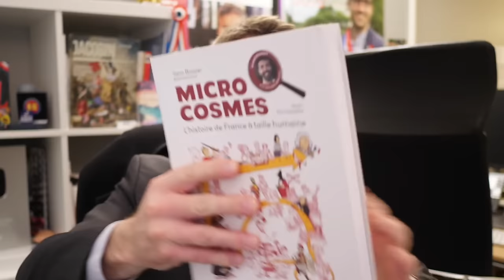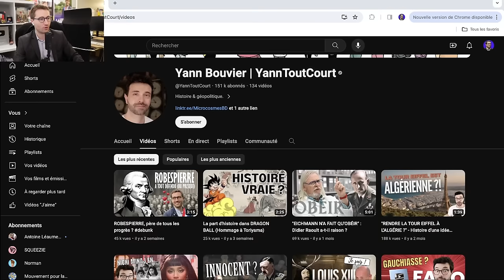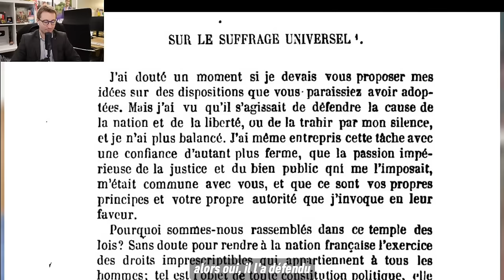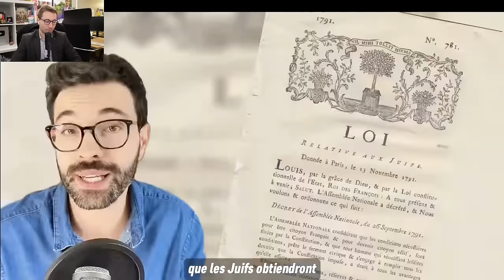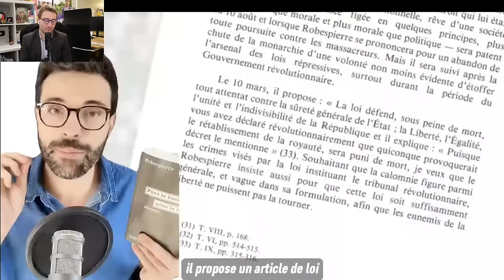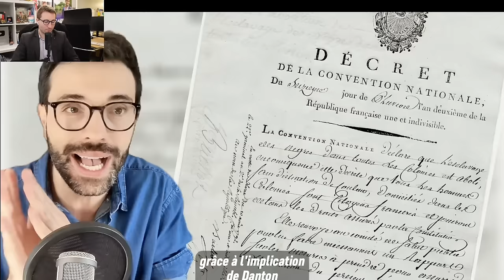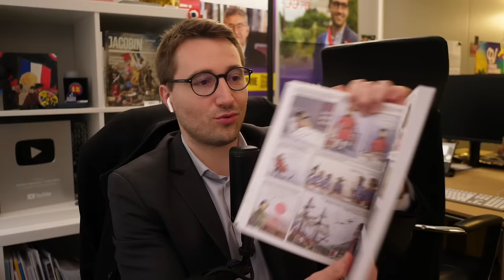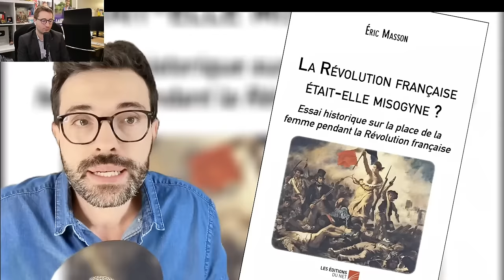Ma réponse sur Robespierre à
Bienvenue sur la chaîne YouTube d'Antoine Léaument, député La France Insoumise - NUPES. Cette vidéo plonge dans les méandres de l'histoire de France, avec un focus particulier sur Maximilien Robespierre, figure éminente de la Révolution française.

Cette vidéo constitue une réponse éclairée à celle de Yann Tout Court. Léaument se lance dans cette exploration pour démêler les faits historiques de la légende entourant Robespierre, forgée par ses adversaires après sa chute, comme le souligne l'historien Jean-Clément Martin.

À travers cette analyse, Léaument vise à questionner les fondements de la justice, de la démocratie, et l'impact des actions individuelles dans le tissu social. Il met en lumière une vision nuancée de Robespierre, illustrant son rôle dans des débats clés tels que l'abolition de la peine de mort et son attitude complexe envers l'abolition de l'esclavage.

En discutant du livre "Microcosme" de Yann Tout Court, Léaument valorise une approche humanisée de l'histoire, rappelant que les grands événements sont le produit d'individus aux aspirations profondément humaines.

Ce dialogue historique est une invitation à participer à la réflexion sur l'importance de la Révolution française dans notre société actuelle, sur les leçons à en tirer, et sur notre rôle dans la construction d'une société équitable.